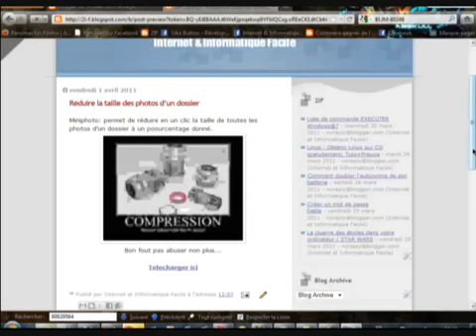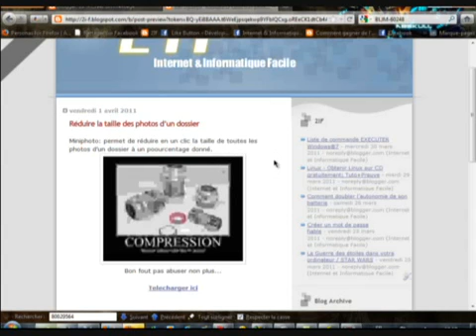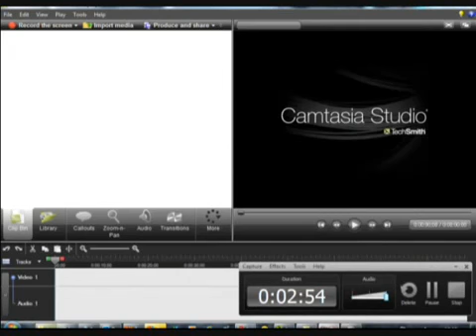Réduire la taille des photos